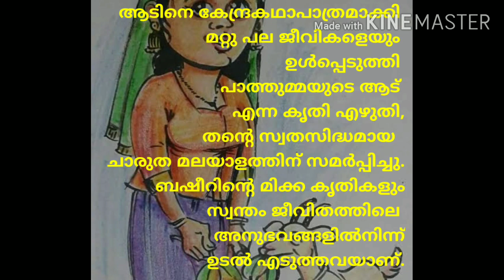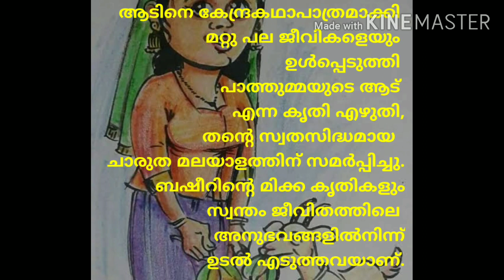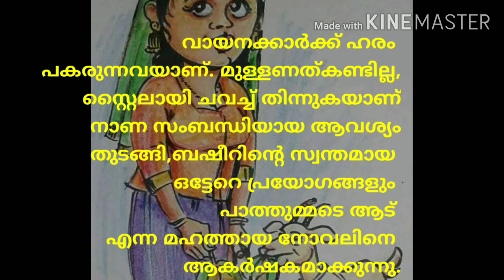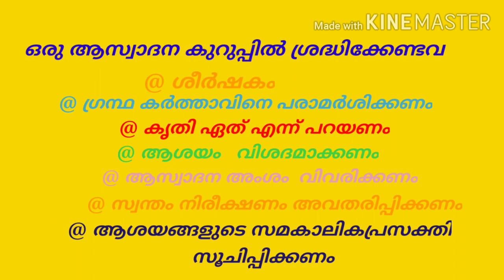CLASS 5 II ONLINE II പാത്തുമ്മയുടെ ആട് ഒരു ആസ്വാദനകുറിപ്പു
പാത്തുമ്മയുടെ ആട്  ഒരു
 ആസ്വാദനകുറിപ്പു class 5